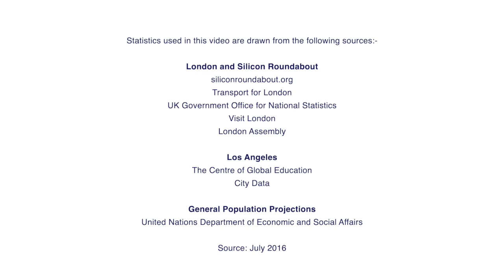Schroders - Identifying global city investment opportunities through data - BLACK ONYX